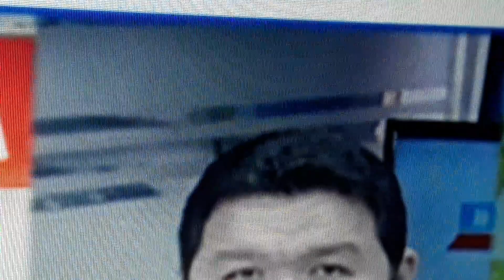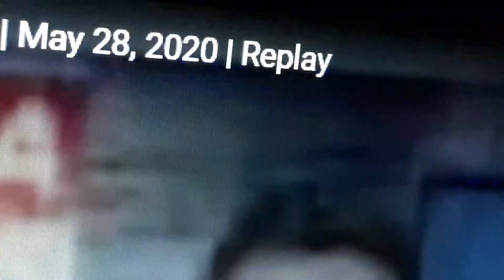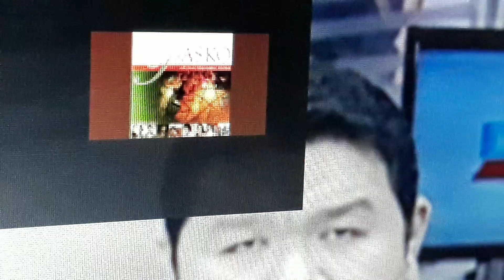Knc Show Sa Veritas Kids Show Season 10 Full Episode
Mga Simbahan At Sumaklolo
Para Sa Mga Bikitima Ng Yanig Na Lindol Sa Bahagi Ng Gitnang Luzon Metro Manila At Aurora Dahil Sa Magnitude 1.6 Earthquake Gaya Ng Surigao Noong 2017
Bohol Cebu At Visayas Noong 2013
Baguio Noong 1990
Batanes At Pampanga Earthquake Noong 2019
Matapos Ng Aftershock Disaster News Rowel Garcia